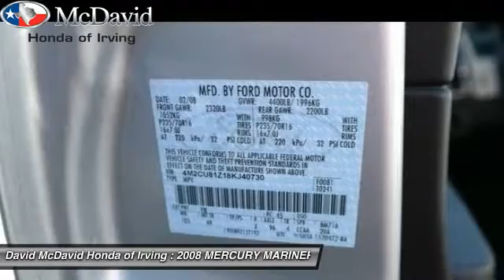2008 MERCURY MARINER Irving TX 8KJ40730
You'll love this 2008 MERCURY MARINER. This is a 5dr you'll want to take home. With 100000 miles, it features Automatic transmission and an exterior color of Silver. Call and get in touch with David McDavid Honda of Irving directly, and be the first to open the 5dr door today!